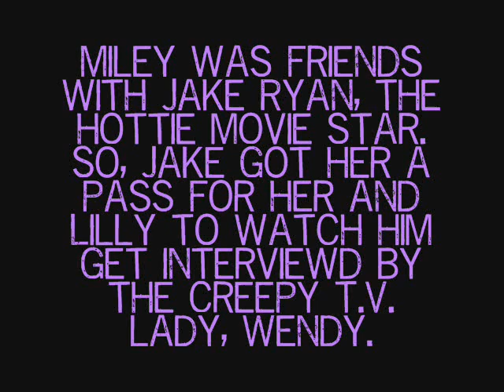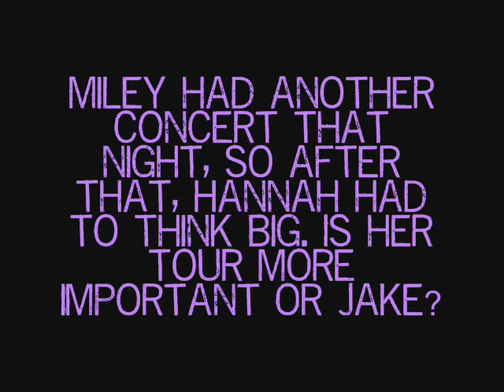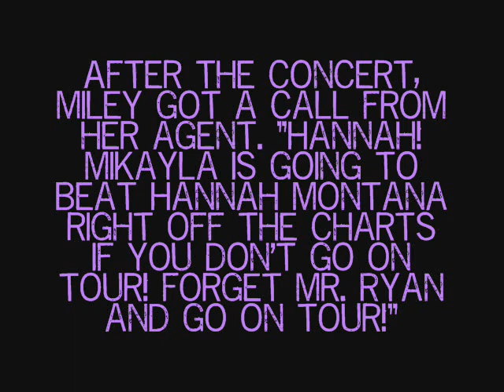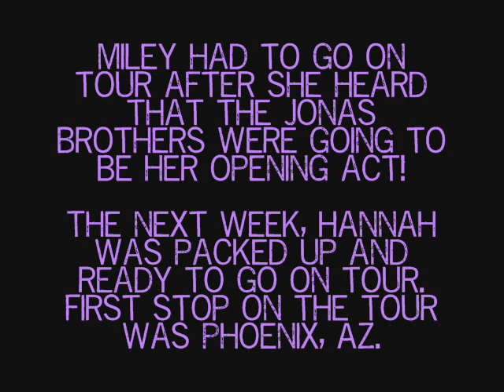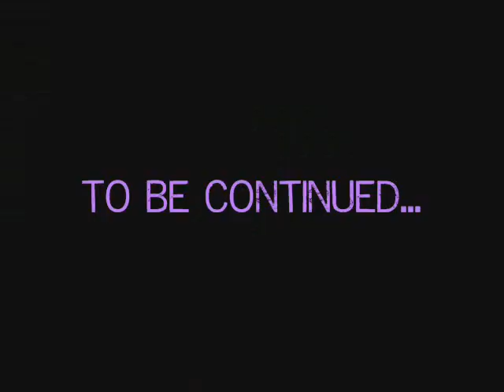Hannah Montana Mini Movie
Hannah Montana is the biggest known pop star in the universe and is about to go on a European tour, but as soon as Miley found out the Hannah Montana's biggest rival, Mikayla, is Jake Ryan's new movie, Miley must convince Jake Ryan to get Hannah Montana in his movie. what will Miley do? Go on tour or stay and spend more time with Jake?